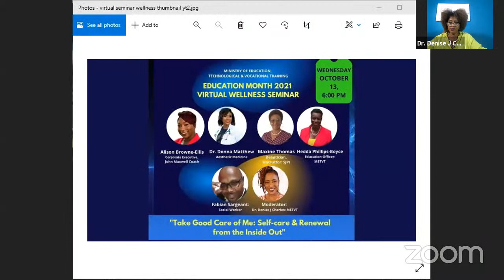Take Good Care of Me: Self-care & Renewal From The Inside Out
Education Month Activity-Virtual Wellness Seminar

Moderator, Dr. Denise J Charles, Education Officer, METVT

Allison Browne-Ellis, Corporate Executive, John Maxwell Coach
Dr. Donna Matthews, Aesthetic Medicine
Maxine Thomas, Beautician, Instructor, SJPI
Hedda Phillips-Boyce, Education Officer, METVT
Fabian Sargeant, Social Worker